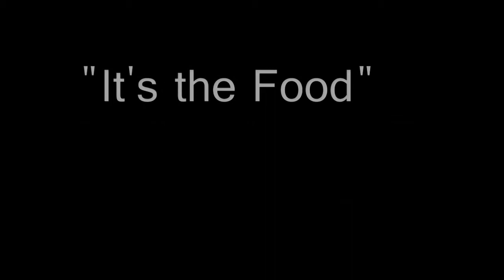"It's the Food": Why I Go to Kirby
Middle schooler Olivia explains why she loves the fresh and local foods prepared by the in-house chefs at Georgiana Bruce Kirby Preparatory School in Santa Cruz.